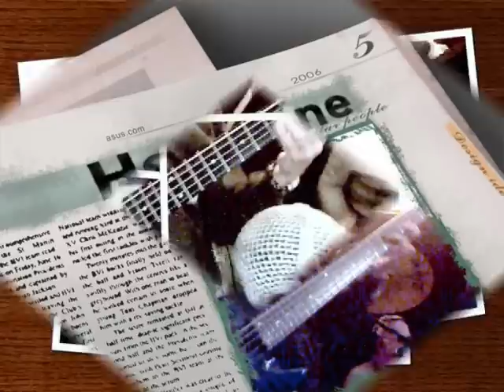getback2 this town aint big enough,paperback writer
Getback2 plays The Sparks,:This town aint big enough. The Beatles: Paperback writer